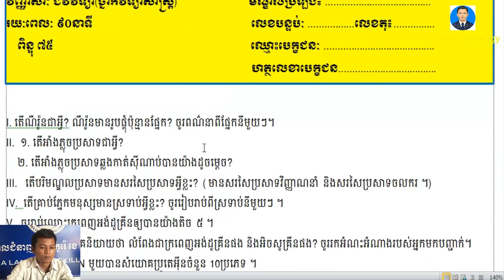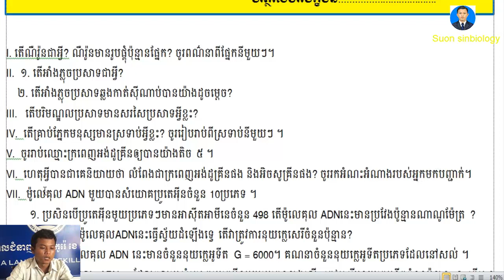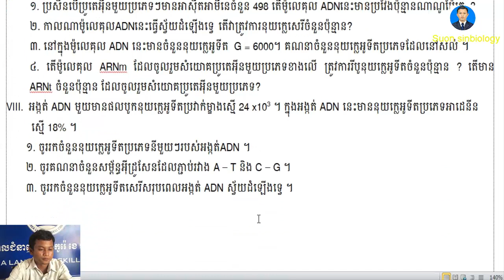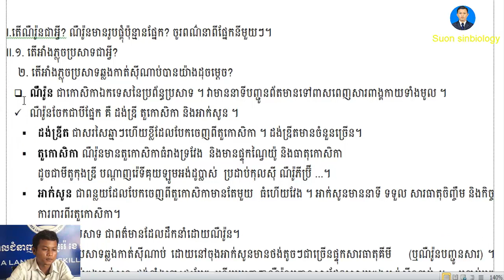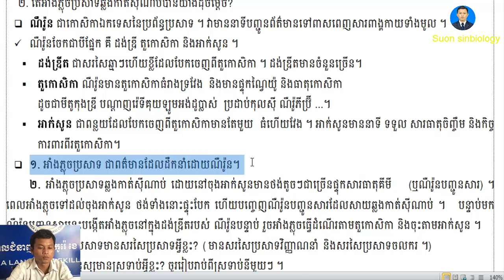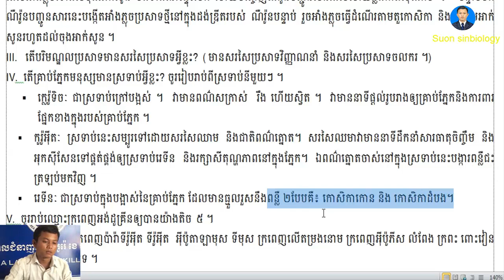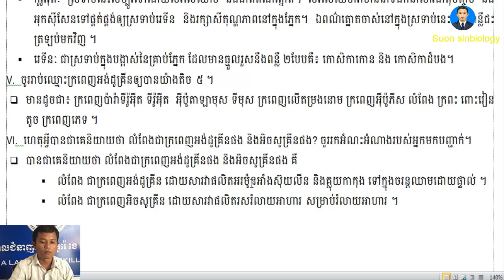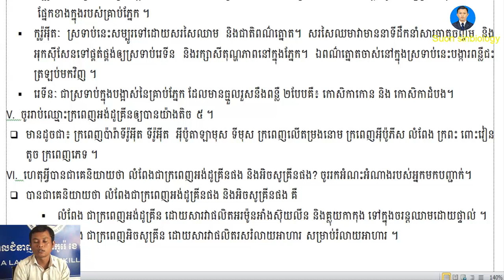វិញ្ញាសាទី២ ត្រៀមប្រឡងបាក់ឌុប ២០២០ (Part 01) ជីវវិទ្យា BacII2020